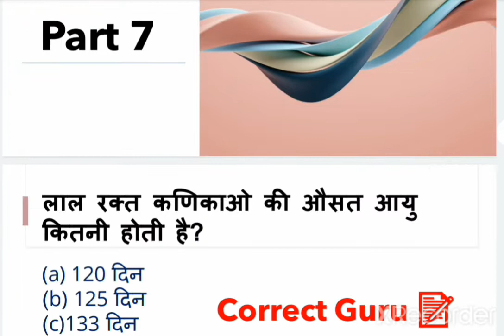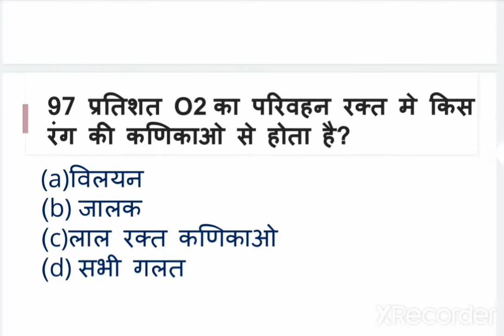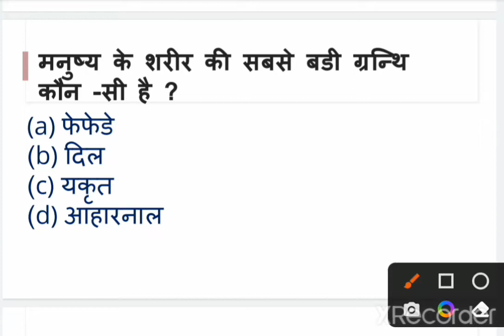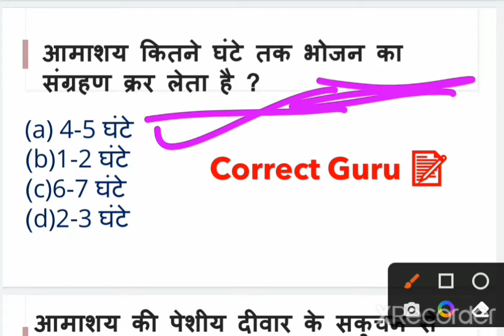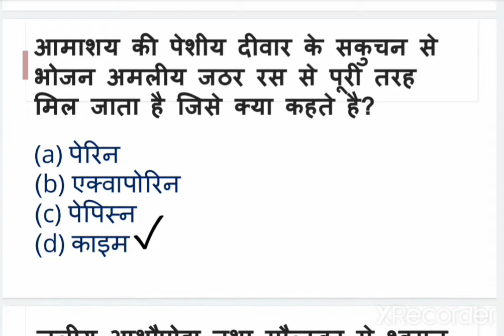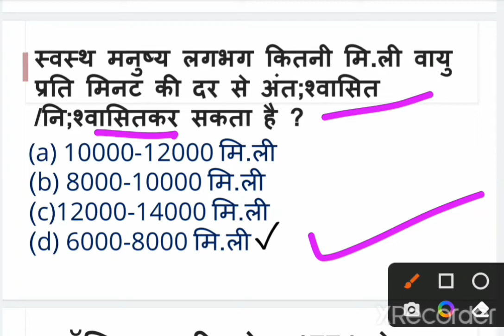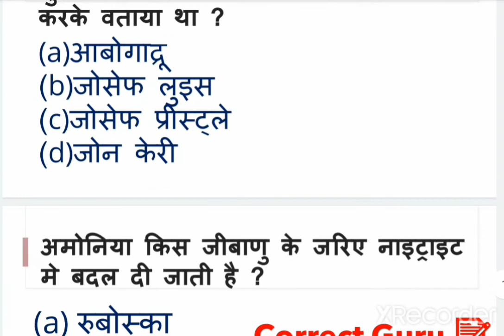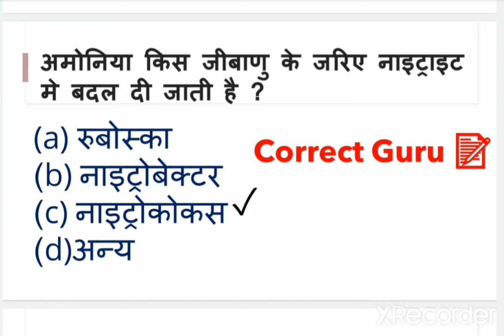Science most important question for Lab assistant /SSC exam ✍️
Lab assistant exam science classes
SSC exam science classes लैब सहायक परीक्षा विज्ञान की क्लास
जीव विज्ञान की क्लास
रसायन विज्ञान की क्लास
भौतिकी विज्ञान की क्लास
विज्ञान की क्लास लैब सहायक परीक्षा के लिए
प्रयोगशाला सहायक परीक्षा के लिए विज्ञान के महत्त्वपूर्ण क्वेश्चन
SSC CGL exam science classes
SSC MTS exam science classes
UPSC exam science classes
Lab assistant exam biology classes।
NDA exam science classes
Science gk in hindi
Science classes by Correct Guru
Chemistry classes
Physics classes for Upsc exams
Railway exam science classes
New updates by Correct Guru
Defence exam science classes
Navy exam science questions
Most important Science questions for all competitive exam